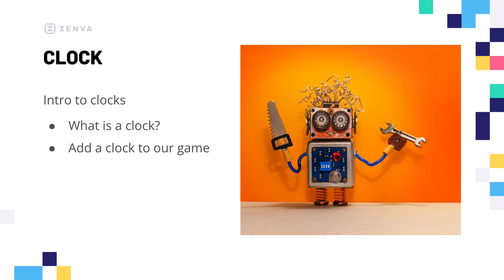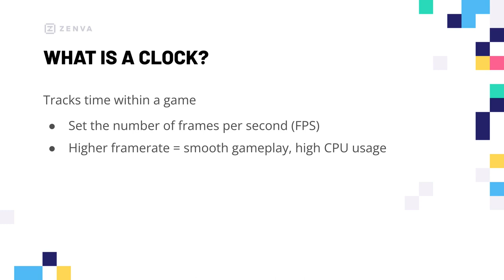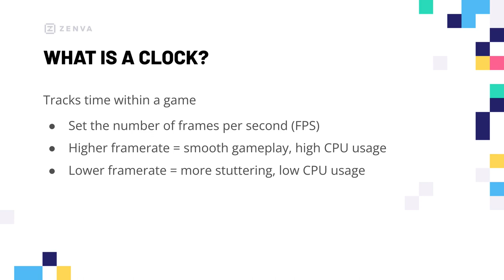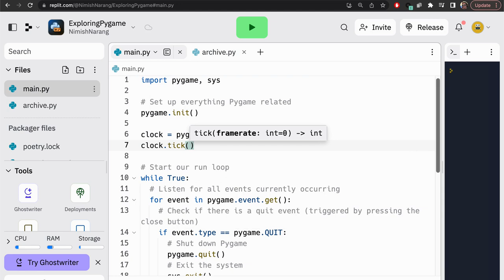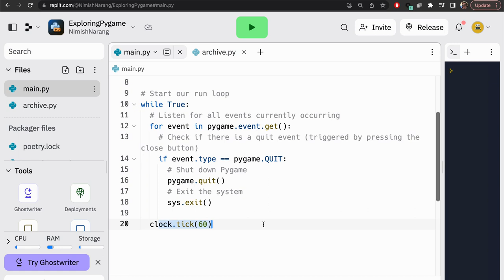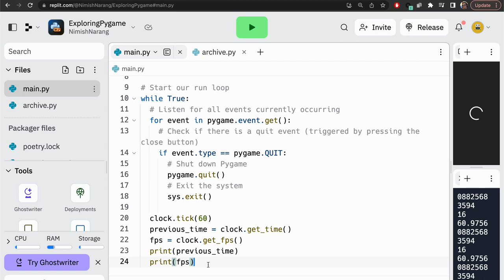PYGAME TUTORIAL - Game Clock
Learn to build games with Python using Pygame!

Pygame is a library that takes advantage of Python’s versatility and adds easy-to-use functionality for making games. You’ll explore the foundations of the Pygame land learn how to draw game windows, add visual elements, and deal with basic interactivity. These skills will give you the tools you need to expand your Python knowledge and tackle game mechanics for any genre.

Basic skills with Python are needed to take this course.

You will learn how to:

- Set up Pygame
- Implement game loops and clocks
- Add shapes, lines, and colors
- Perform transformations
- Manage movement and collisions
- Detect user input

… and more!